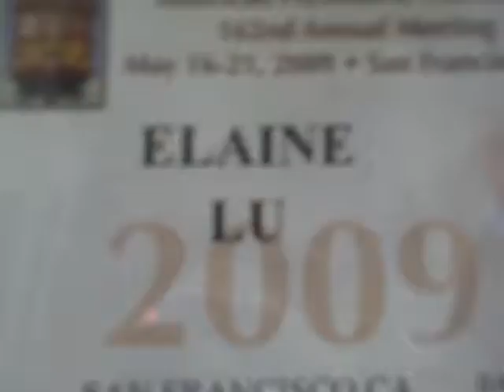APA Annual Meeting 2009 - Elaine Lu